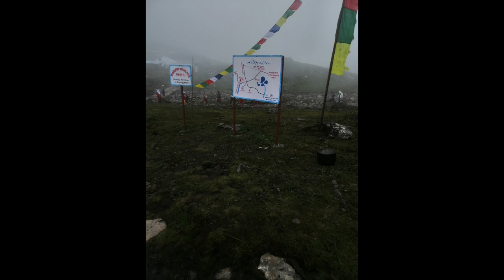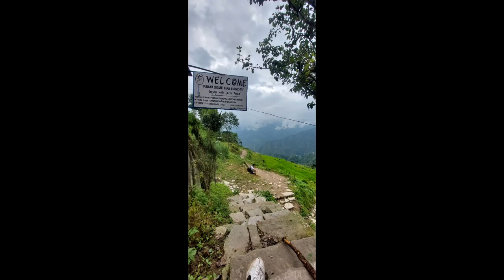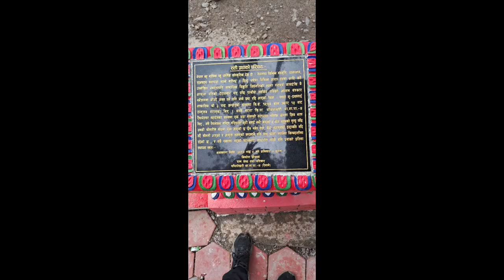photo panchpokhari viral trending treaking heaven